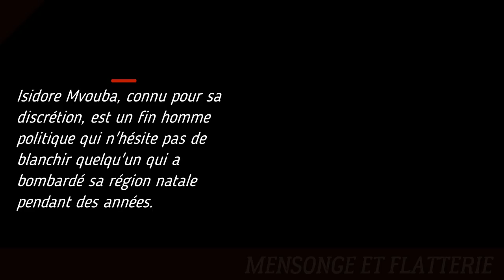LA CONTRE-VÉRITÉ D'ISIDORE MVOUBA À DENIS SASSOU NGUESSO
Isidore Mvouba, homme de l'ombre du Dictateur Denis Sassou Nguesso balance des mensonges devant des caméras.

DEVENIR MEMBRE

NOUS SUIVRE

NOUS CONTACTER

COPYRIGHT

MONTAGE